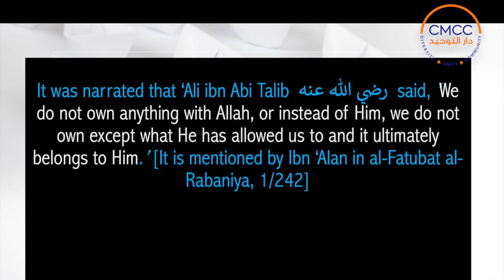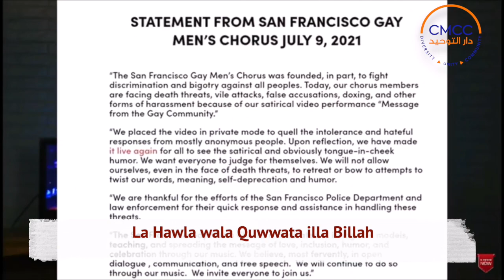La Hawla wala Quwwata illa Billah Significance | Sh. Karim AbuZaid